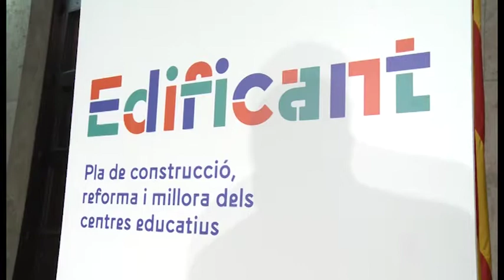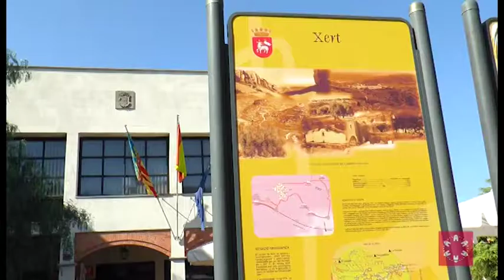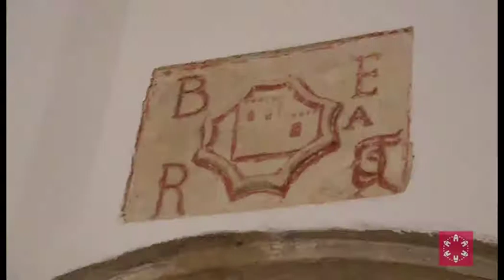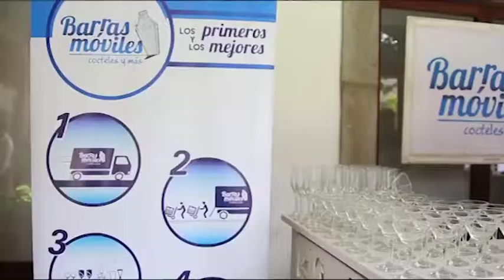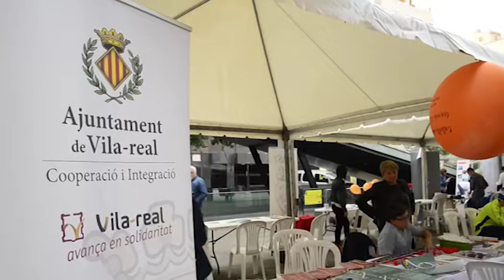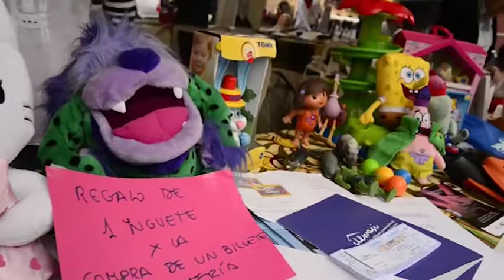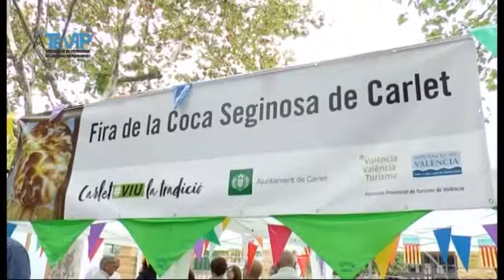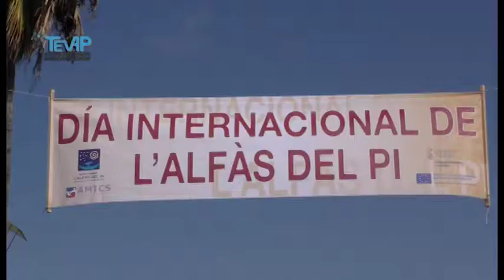L' INFORMATIU DE TEVE4 17-10-2017